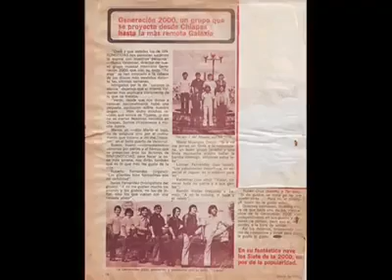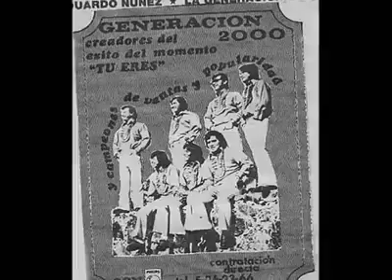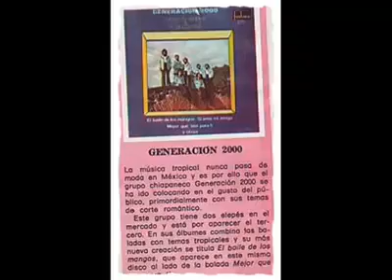No hay Amor generación 2000